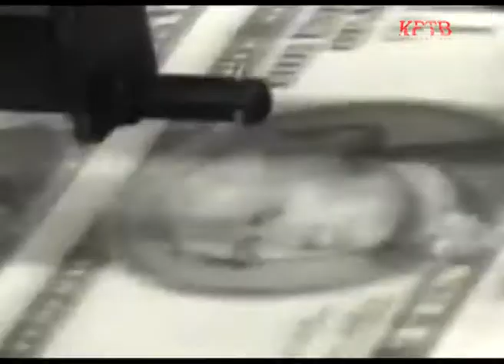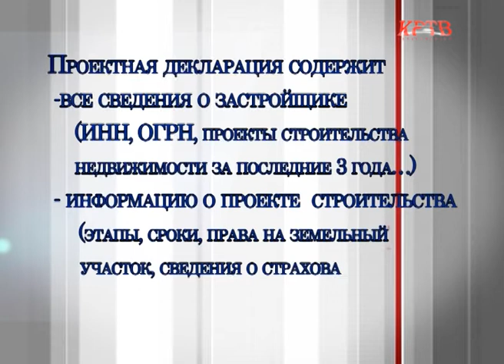КРТВ. Жилищная азбука